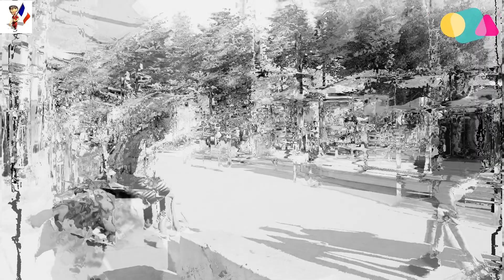ENTREVISTA COM AUDREY KIKUNI - Congoles ( RDC) residente e estudante em FRANça-GRENOBLE- UGA.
TV-HONESTIDADE-ANGOLA-FRANÇA

Silvestre MASSALA

França-Grenoble.
29/10/2021.